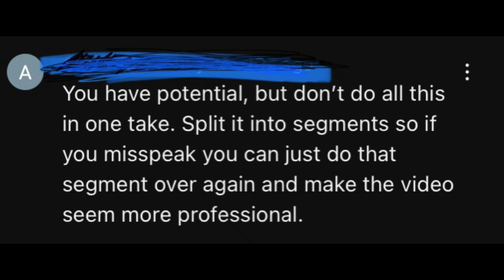Origins of the Birds in Cult of the Lamb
“The Birds” are Clauneck, Charmach, Kudaai, and Haro, although, only Clauneck and Kudaai are really basted of anything from what I can tell.  The next video should be the last in this series.
Summary of my end of video rant:
This channel is a hobby.  I make videos to pass the time and cause I generally enjoy it.  I could make better videos if I wanted to, but that takes the fun and joy out of it.  Also I appreciate that someone thinks I have potential.  I appreciate everyone who watches the videos.  If anyone has any other notes let me know down in the comments.  I do listen and right now I’m working on staying more on topic and not going on random side bars that turn into rants.

Also who the hell asked for the mating tent in the new Cult of the Lamb DLC.  I’m serious, I can’t be the only one who finds that weird.  I find it weird that it was even conceptualized much less made and put into the game.  Also, don’t answer this question, but I have to wonder can you have the Bishop do it.  You people have no idea what kind of sick twisted freaks are gonna do with the Bishop and the twisted mating tent.  I hope that the DLC isn’t free so that I don’t have to have it’s content on my PC.  (This is basically a summary of the rant that will be at the end of the last Origins of Cult of the Lamb video).